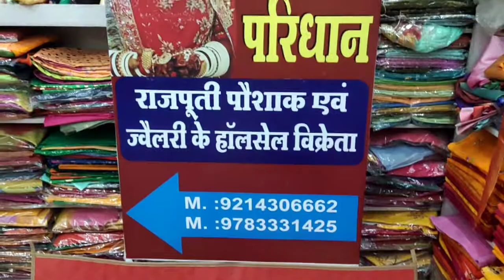Poshak All over crap fabric with thakur g pyore odhni